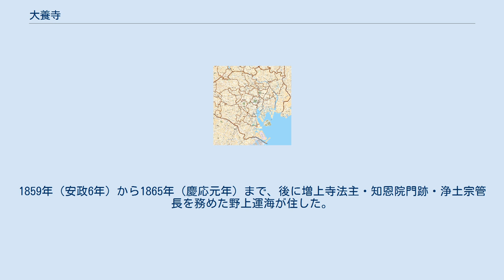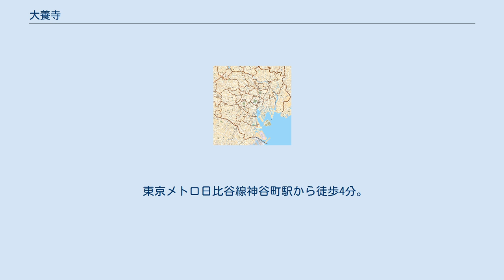大養寺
大養寺（だいようじ）は、東京都港区虎ノ門五丁目（旧西久保八幡町）にある浄土宗の仏教寺院。
山号は西谷山、院号は観崇院、寺号は大養寺。
 大養寺は浄土宗の寺院で、総本山知恩院の末寺、山号・院号は西谷山・観崇院と号す。
同寺は田地を築き立て、現在地に1611年（慶長16年）に開創され、開基は徳川幕府二代将軍徳川秀忠の乳母ないし側室の観崇院（? - 1621年〈元和9年｛癸亥｝〉8月4日卒去）開山は増上寺第12世・観智国師の高弟で観崇院の養子であった然蓮社儼誉朗月和尚（1577年頃 - 1630年〈寛永7年｛庚午｝〉4月27日示寂）。
境内のうち776坪余が町家で、江戸町奉行支配の門前が形成された年月は不明。
 大養寺は幕府の庇護を受け、弁天社や地蔵堂を擁し、美濃国の武家に生まれた女性画家小野通女の筆と伝わる徳川家康像（通称大養寺本、現存する中で最も古い〈1613年〉）や秀忠の乳母・大姥局の念持仏を所蔵し、また江戸西方六阿弥陀の第1番札所に指定され、堂宇も立派で隆盛を極めた。
江戸城での入院の礼や年頭の礼などの行事において、特別の待遇を受けた寺院の一つで、広間独礼座や白書院での単独拝謁が許されていた。
1617年（元和3年）から1696年（元禄9年）まで御内礼三箇寺の一つとされ、目黒の祐天寺と深川の本誓寺と共に朱印30石を賜っていた。
これは秀忠が将軍の時、開山の朗月が増上寺の黒本尊を供養する僧を勤めていたからだといわれる。
1859年（安政6年）から1865年（慶応元年）まで、後に増上寺法主・知恩院門跡・浄土宗管長を務めた野上運海が住した。
 しかし、明治維新後は幕府の庇護がなくなったことでしだいに衰微し、広大な土地を切り売りしていき、山門が西久保の大通りに面していたものが我善坊谷の中にまで後退して、現在墓地を有さず、一見すると普通の住宅のような寺院となっている。
また、1875年（明治8年）に寺付近に警視庁第2方面第3署（現在の麻布警察署）が置かれ、斎藤一が最も長く勤務した場所として知られている（1889年〈明治22年〉2月 - 1891年〈明治24年〉4月）。
 大養寺が所在する場所は、森ビルが行なっている虎ノ門・麻布台地区第一種市街地再開発事業の区域となっており、2019年（令和元年）6月7日正午の区道廃止で立入禁止となった。
なお、2020年（令和2年）12月31日時点の東京都宗教法人名簿によれば、「宗教法人大養寺」は今もこの地に事務所を置いている。
 東京メトロ日比谷線神谷町駅から徒歩4分。
 ^ 港区. “虎ノ門・麻布台地区第一種市街地再開発事業” (日本語). 港区. 2021年6月4日閲覧。